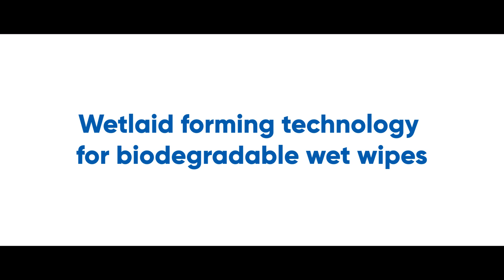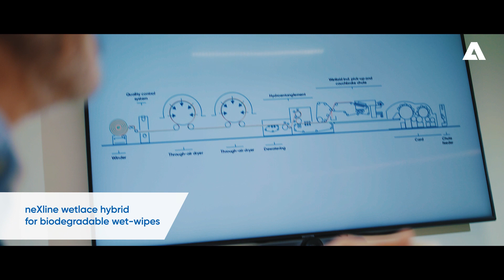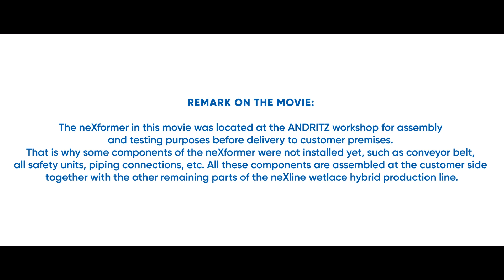Wetlace™ hybrid technology by ANDRITZ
ANDRITZ Wetlace™ hybrid technology for the production of biodegradable wipes. Hybrid stands for the combination of drylaid and wetlaid equipment, resulting in maximum flexibility in production. This video shows, among other things, excerpts from the assembly of the former unit at the Krefeld site by ANDRITZ Küsters.